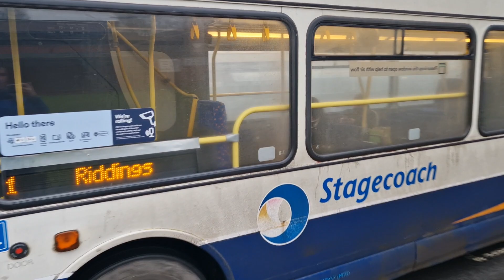Buses in Final Episode S1 ep:13 (Christmas special)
hi guys Graham and Paul from OasisOnline we are back with another video for buses in where we finish the series of in Scunthorpe
we hope you enjoyed watching the series as me and Paul had a blast making it for you all

be sure to like comment and subscribe so you don't miss our new series coming soon of buses in Series 2 and Trains in are back with Series 2 coming soon too finger cross will definitely get more filming on our list.

filmed 19/12/2022
Narrated by Graham (Oasis)